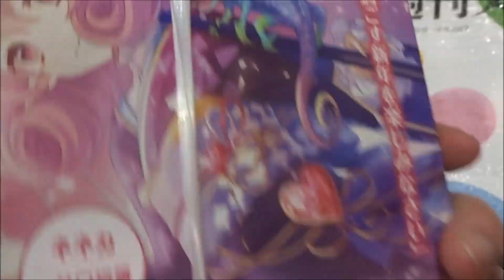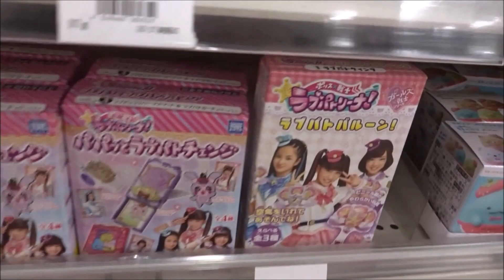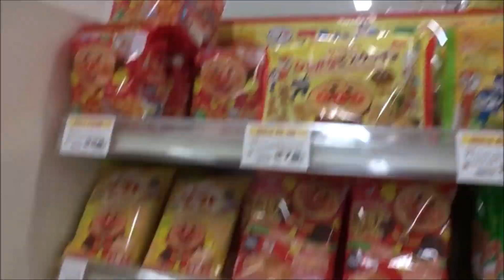週刊少年マガジン 2021年9号「黙示録の四騎士」鈴木央【講談社】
500万回再生達成
918万1246再生(2020.1.1.)
3年間で動画1万本
Hiroshima Prefecture
Itsukushima Shrine
 毎日投稿
広島youtuber
次世代 youtuber
１日10万回再生
１００万回以上再生されている動画、チャンネル